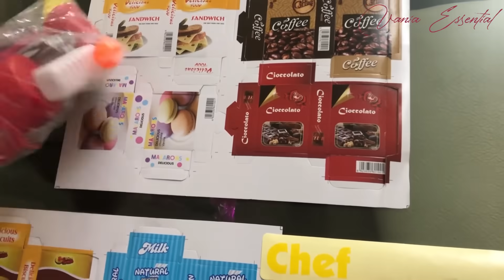Vania Making a Giant Kitchen Toy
Assembling a Kitchen Toy Set.
Vania, Vania Essential, Kids videos